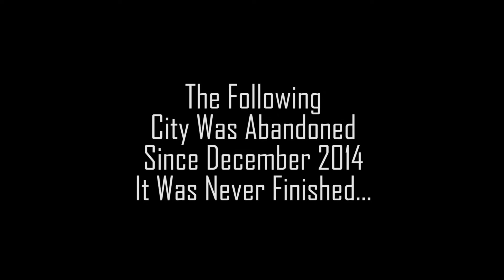Minecraft - Abandoned City Cinematic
Minecraft Cinematic.